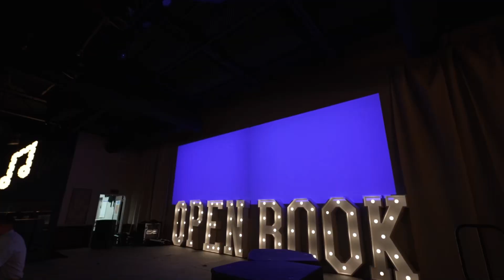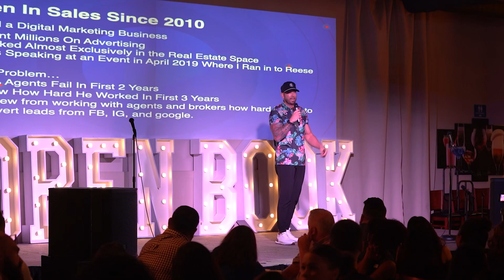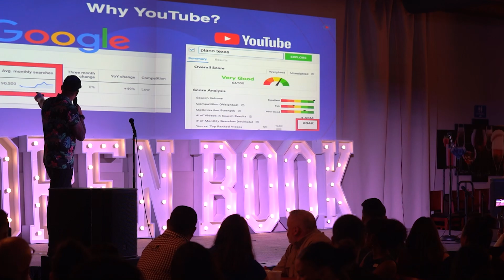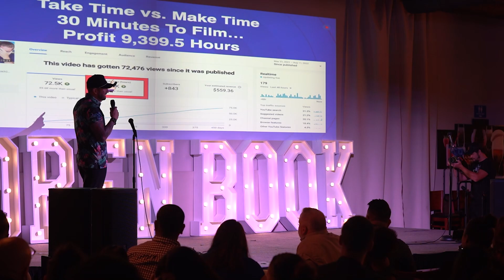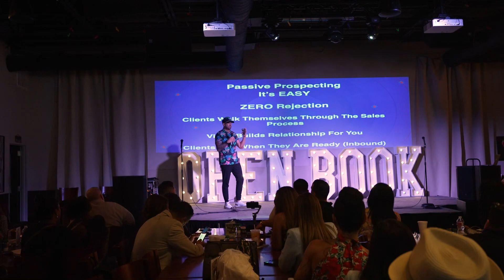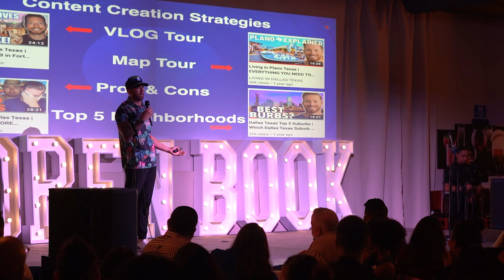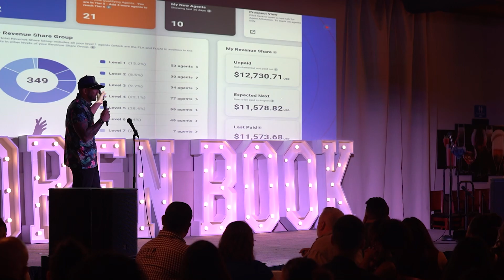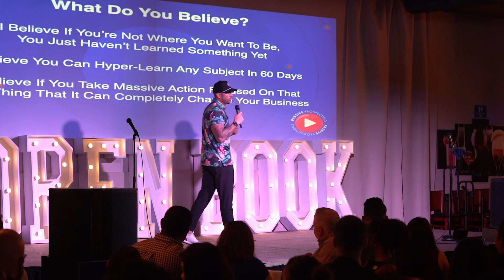Travis Plumb Speaks at OpenBook Houston | YouTube for Real Estate | Real Estate Agent Training